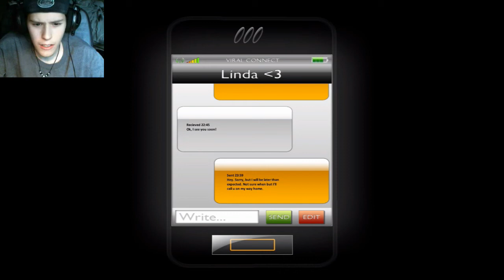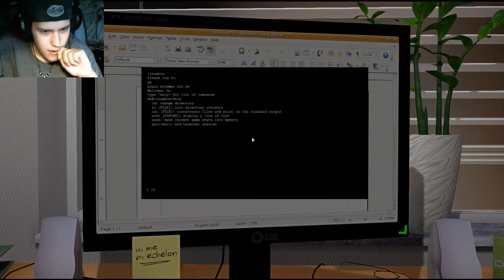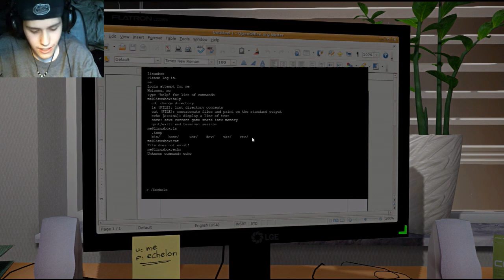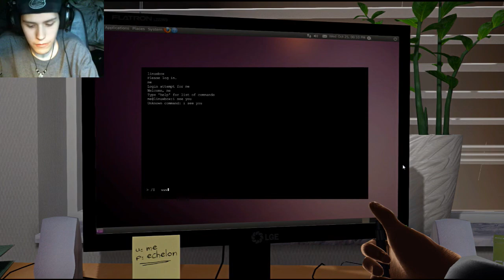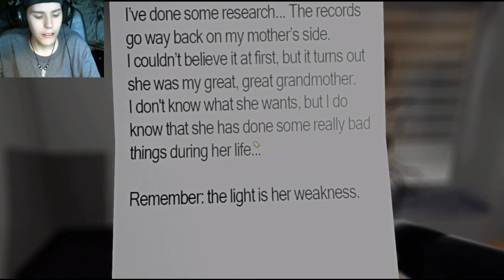Lets Play: One Late Night ''WHAT IS THAT!?"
Lets Play of One Late Night a short horror game. I hope you enjoyed!